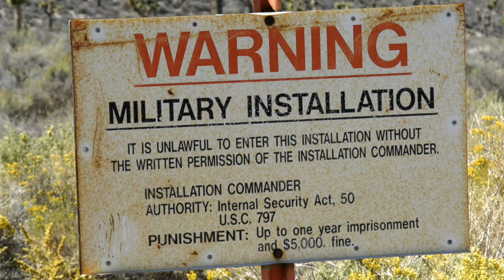"UFO" Filmed CHASING passanger PLANE!!!.....& UFO WAR on FILM!!!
Dramatic footage captures the moment a saucer-shaped UFO OVERTAKES a passenger jet.

Eerie footage has emerged showing a saucer-shaped UFO speeding after a passenger plane.
The bizarre clip shows the unidentified aircraft following in the wake of a jet's vapour trail before zooming past it.
A skywatcher in the US city of Lincoln, New Hampshire, recorded the strange object after spotting it while reading at home.

Buzzwords:
Evidence
Aliens
Footage
ufo caught on tape

ALL footage used is either done under the express permission of the original owner, or is public domain and falls under Fair Use for commentary/research/news reporting purposes under current copyright rules